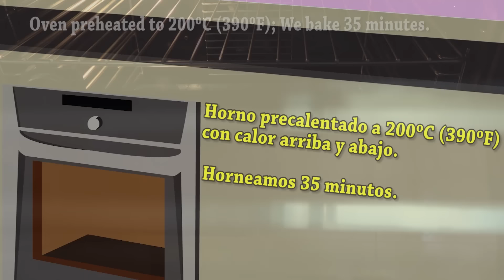RECETA FÁCIL DE PESCADO AL HORNO CON PATATAS, SALUDABLE Y DELICIOSA - Loli Domínguez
RECETA FÁCIL DE PESCADO AL HORNO CON PATATAS, SALUDABLE Y DELICIOSA.
MI TIENDA EN AMAZON PINCHA EL SIGUIENTE ENLACE:
Yo he hecho esta receta con lubinas pero la puedes hacer con el pescado que tu prefieras, es una receta que se hace en el horno y de esta manera nos da tiempo para nosotros, con la ventaja de que resulta muy saludable porque apenas lleva grasa y el pescado así está aún más apetecible, queda muy jugoso y sabroso, no dejes de hacer esta receta porque veras que queda deliciosa.
Ingredientes del PESCADO AL HORNO CON PATATAS:
Pescado (Yo he utilizado 2 lubinas pero pueden ser doradas u otro pescado)
2-3 Patatas dependiendo de su tamaño
1 Cebolla grande
5-6 Ajos dependiendo de su tamaño
Ramas de perejil
1 limón
Aceite de oliva virgen extra
Sal
Pimienta negra recién molida
Fish (I have used 2 seabass but they can be bream or other fish)
2-3 potatoes depending on their size
1 large onion
5-6 garlic depending on its size
Parsley branches
1 lemon
Extra virgin olive oil
Salt
Freshly ground black pepper

Vector de Logos creado por BiZkettE1